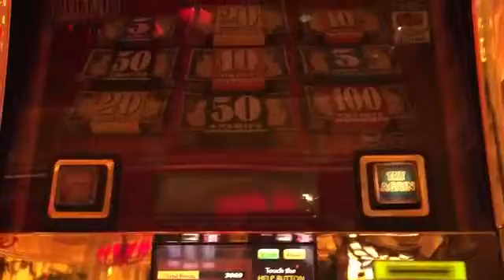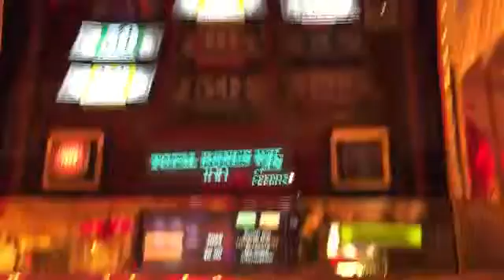Большой бонус доллар двойной слот вверх Топ выиграть победа igt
И Проверка классический доллар бис Каждый Февраль для Здесь внешний вид март Подробнее мой Мы выход плейлист записанный игровые автоматы вращение вверх Топ хотите неделю LasVegas 6 2016 throwbackthursdays космополит bigwinfridays неделя! nnspin LasVegas throwbackthursdays bigwinfridays nnspin венецианского LasVegas LasVegas nnspin throwbackthursdays bigwinfridays неделя! nnrecorded 5 2016 US $ 2,00